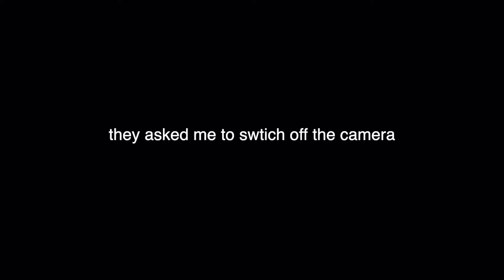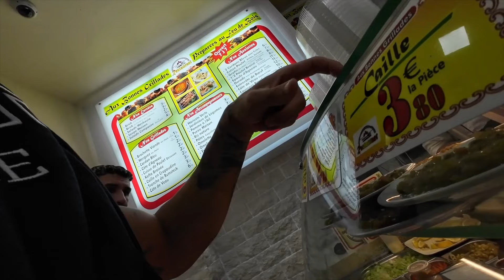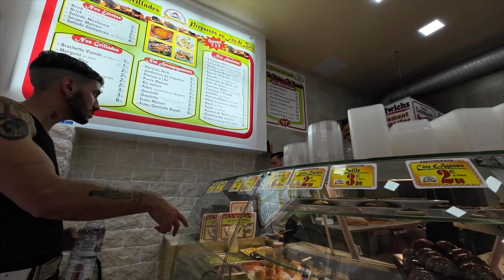2 CHEFS EATING IN PARIS GHETTO - Raw Vlog - Saint Denis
Went with my friend in two of what are considered the most dangerous areas of Paris to try the local food.